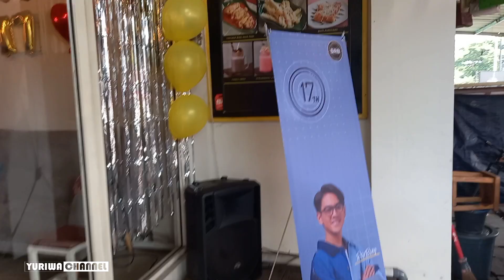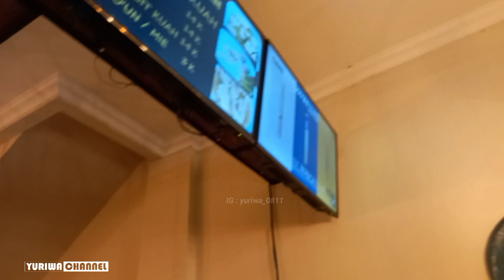PARTY BARENG SAHABAT REYBONG SERU ABIS..!! - Sweet 17th Birthday | Dari Jendela SMP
Terima kasih yang sudah mendukung channel yuriwa dan terima kasih yang sudah menyempatkan nonton video yuriwa yaaa, yang belum Subscribe di klik yaa dan tekan tombol LONCENG nya supaya kalian dapat Notifikasi Video Terbaru Yuriwa, semoga enjoy dan memberikan informasi dan menghibur yaa

Di video kita kali ini Yuriwa Pesta Ulang Tahun Kak Reybong @reybongtv yang ke 17 dihari senin 26 September 2022 ok langsung tonton video nya yaaa

Lagu Single Yuriwa :
Judul            : SAHABAT

Ok langsung tonton video kita yaaa…
Cekidoott !!!